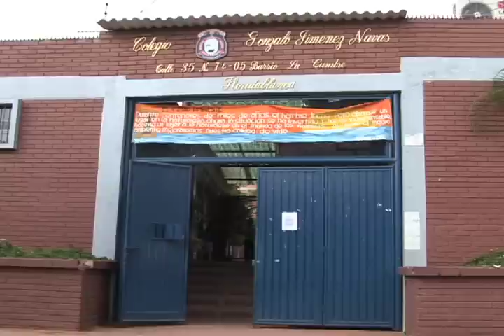COLEGIO GONZALO JIMÉNEZ NAVAS DE FLORIDABLANCA RECIBIÓ DONACIÓN DE LA UIS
Una nueva donación para apoyar la labor educativa de las instituciones públicas realizó la Universidad Industrial de Santander, dentro del proceso de recuperación para donación de elementos que han sido dados de baja de los inventarios institucionales.

En esta ocasión se benefició de la donación el Colegio Gonzalo Jiménez Navas de Floridablanca,  a donde asistieron el rector de la UIS, Dr. Álvaro Gómez Torrado, y el Director de la División Financiera, Ingeniero Luis Eduardo Becerra para hacer entrega oficial a la comunidad educativa de estos implementos.

La donación consistió en  5 microscopios, 5 computadores, sillas, bibliotecas, archivadores, mesas para computador, implementos para laboratorios como mecheros para gas, 15 trípodes para laboratorios, 15 placas de calentamiento, así como implementos para oficina como 5 GPS, multímetros digitales y perforadoras; elementos en buenas condiciones, dados de baja por la UIS en desarrollo de su plan de mejoramiento y renovación tecnológica, no siendo esto un impedimento para su utilización e incorporación en la labor académica por parte de diversas instituciones que así lo requieran.